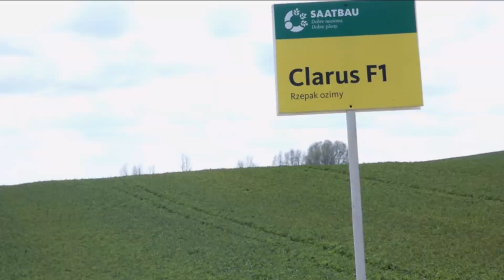Opryski☆2021☆Gr.Jackowski☆Farmtrac & Promar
▶Witam na filmie z Akcji oprysk w Gr Jackowski